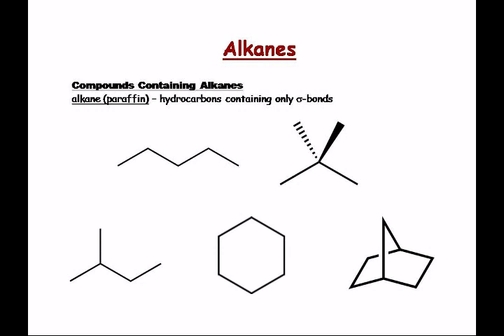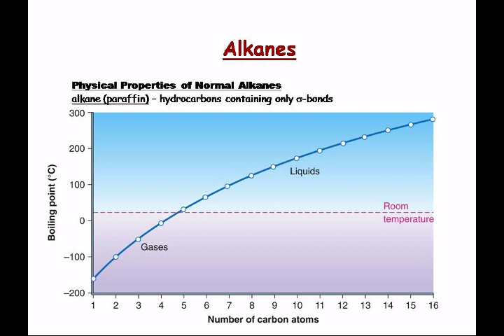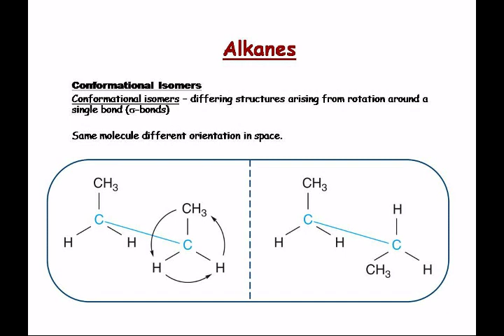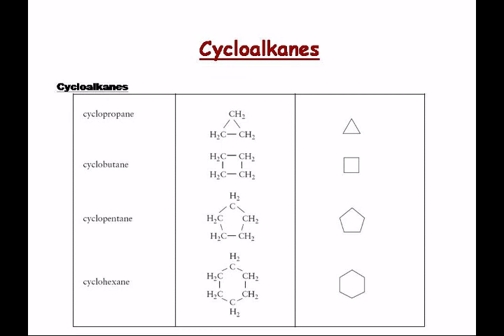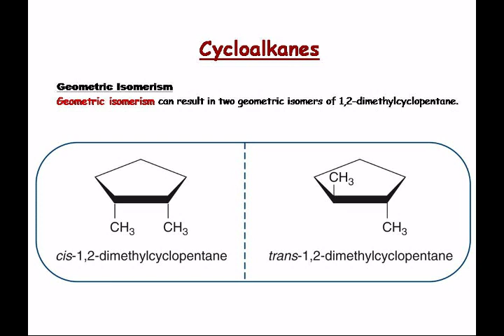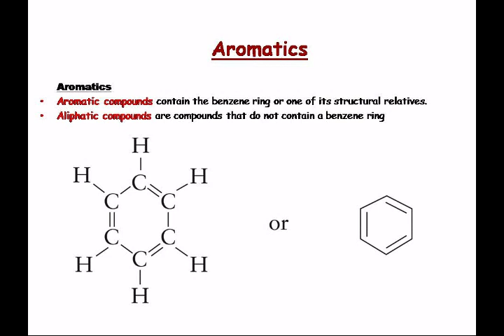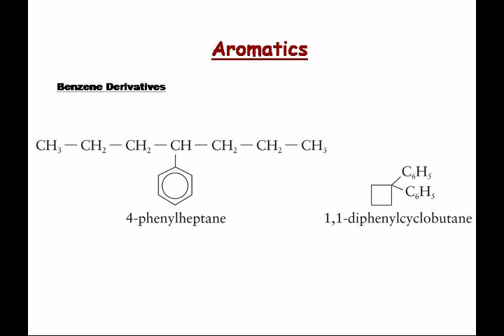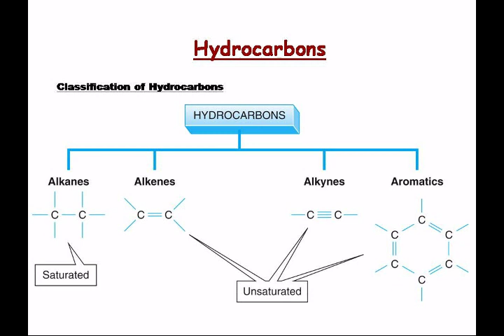CHEM 1406 - Lecture 37 - Topics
Friday, December 03, 2010 at 9:00:19 AM